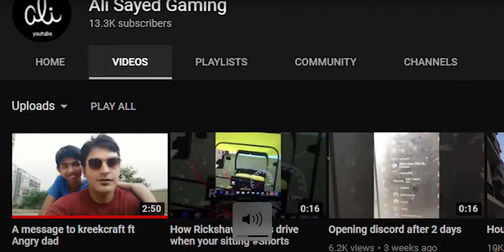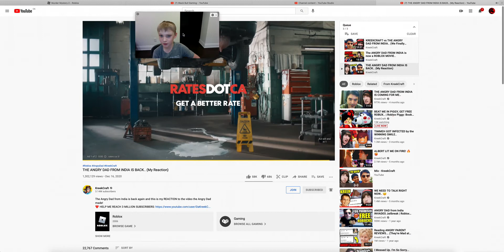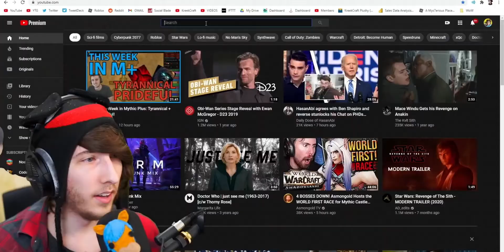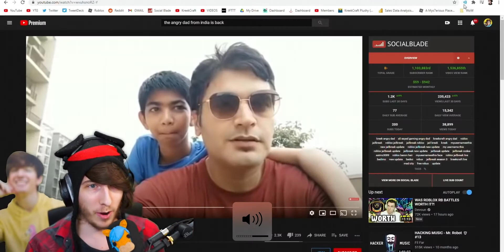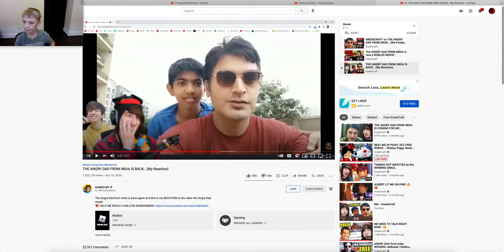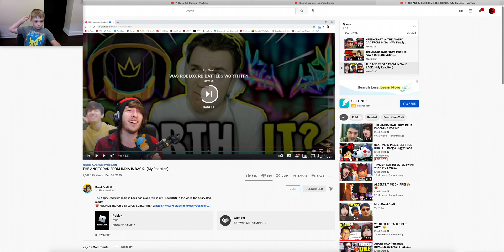Reacting to kreekcraft!